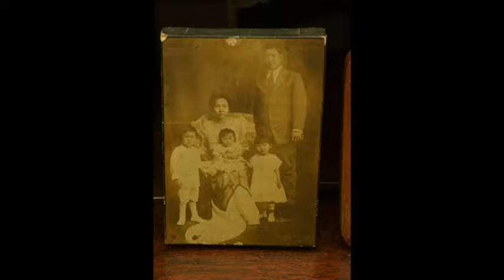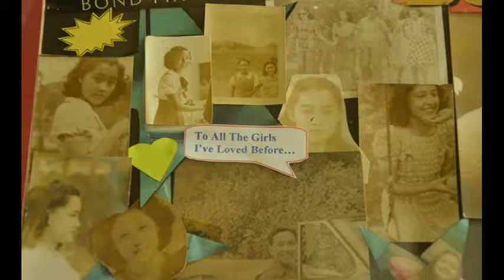Bishop Federico Escaler 92nd Birthday Copy